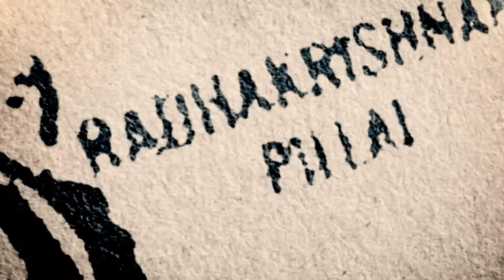One on One with Ashwin Sanghi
In this new episode of one on one with Ashwin Sanghi, the best selling author of Rosable Line, Chanakya's Chants, Krishna Key and many more.